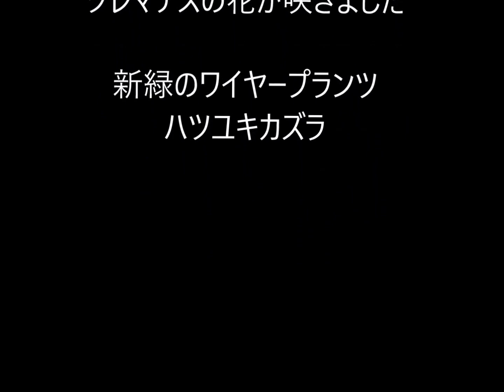クレマチスの花と新緑のワイヤープランツ Funny dog video Yorkie Lisaりさの遊び庭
佐賀のヨークシャーテリア専門犬舎チャオカーネさんから我が家に迎え入れ今月21日で３歳になりました。
【りさのプロフィール】
2016年8月21日生まれ　体重1.8kgのちびヨーキー
ヨークシャーテリア専門犬舎「チャオカーネ」出身のチャオっ子です。
チャオネームは「いっこ」でした。
チャオ家のバーバ「ココア」ママ「チョコ」妹「ニコ」ちゃん

ニコちゃん３歳のバースデー:
日照時間が短くてなかなかクレマチスの花が咲いてくれません
今年は３つ咲きそうです
 例年は１輪しか咲かないので今回は最多記録です
りさも動画中３回登場します

関連ブログ 多肉植物ハオルチアガーデン
Cute little puppy video  Yorkie Lisa  from japan
Cute little puppy vidéo Yorkie Lisa du Japon
Nette kleine Welpen-Video Yorkie Lisa aus Japan
Cute pequeño perrito video Yorkie Lisa de japón
Vídeo pequeno bonito Yorkie Lisa do filhote de cachorro de japão
Carino piccolo cucciolo di video Yorkie Lisa dal Giappone
Schattige kleine puppy video Yorkie Lisa uit japan
Cute little puppy wideo Yorki Lisa z Japonii
Симпатичный маленький щенок видео Йорки Лиза из Японии
可爱的小狗视频约克从日本丽莎
귀여운 강아지 비디오 Yorkie Lisa, japan
Lucu anjing kecil Video Yorkie Lisa dari jepang
Cute sethitik kirik video Yorkie Lisa saka japan
น่ารักลูกหมาน้อยวิดีโอรัซเซลล์ลิซ่าจากประเทศญี่ปุ่น
Sevimli küçük köpek video Yorkie Lisa from japan
Comel sedikit anjing video Yorkie Lisa dari Jepun
ز ویدئو توله سگ کوچک یورکی لیزا از ژاپن
可愛い子犬の動画　ヨーキーりさ りさのプロフィール
2016年8月21日生まれ
体重1.8kgのちびっこヨーキーです

ヨークシャーテリア専門犬舎「チャオカーネ」出身のチャオっ子
ヨークシャーテリア Yorkie yorkshireterrier ヨーキー チャオカーネ チャオママ「チョコ」の三姉妹
チャオネーム「いっこ・にこ・さんこ」の長女「いっこ」が
うちの子「りさ」になります